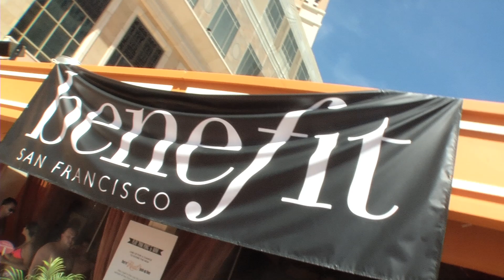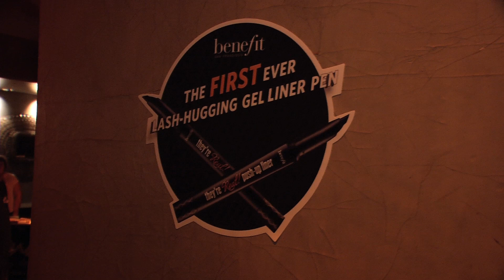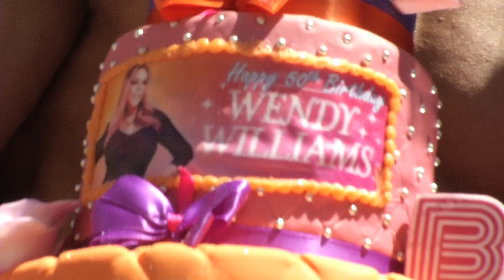Wendy Williams & Brandi Glanville Host The Largest Bachelorette Party at TAO Beach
Check out this video clip of TV talk show host Wendy Williams & RHOBH star Brandi Glanville hosting the world's largest bachelorette party at Tao Beach.